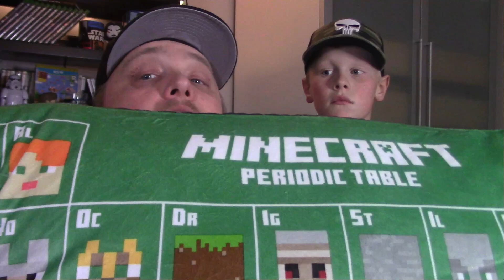How To Make Fencing In Minecraft Survival (With Cody) Ep 8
Welcome to SubzeroMNX and our Minecraft Survival Series Ep 8. How To Make Fencing In Minecraft. We put a fence around our house to keep us safe from the evils of the night. we also continue to mine for more Iron and we start a garden.